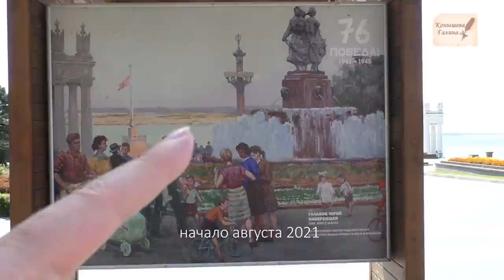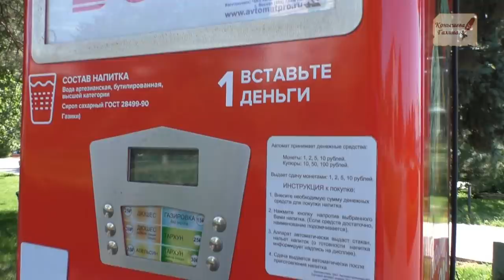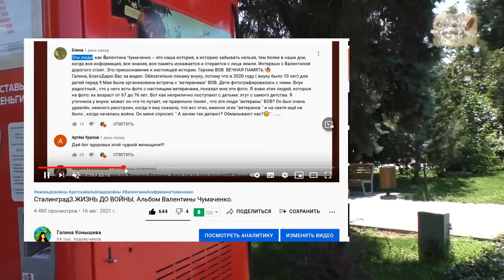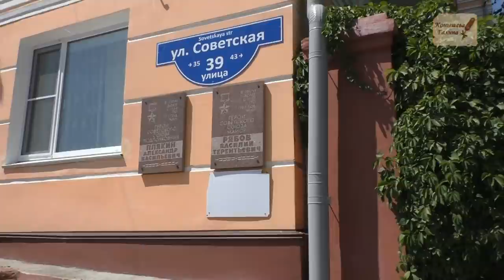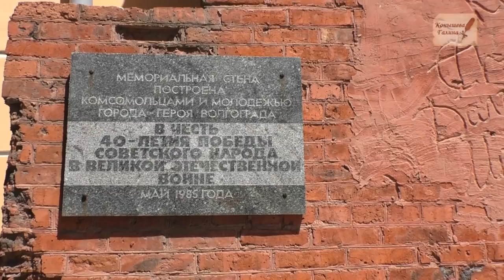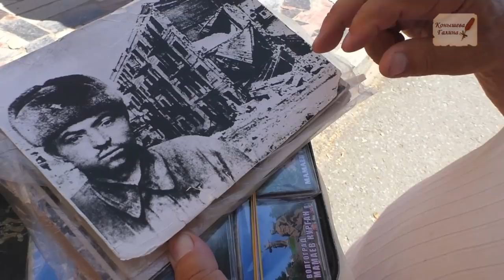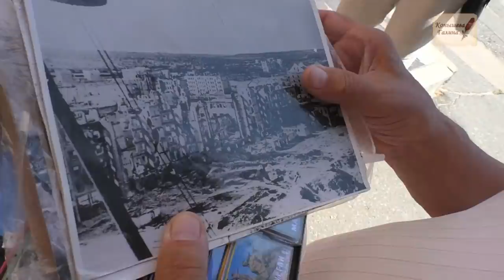Сталинград залили глиной в 19 веке. Дом Павлова на допотопных стенах.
Поддержать автора канала карта сбербанка 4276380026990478